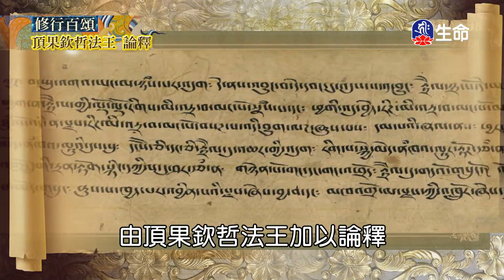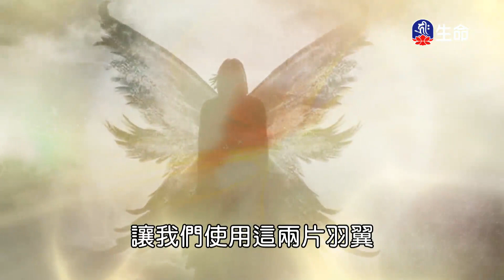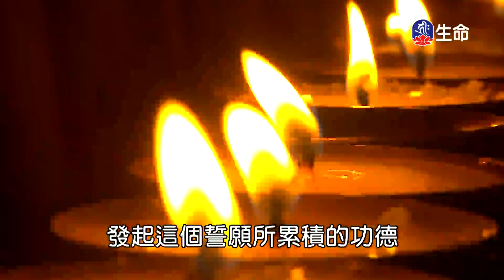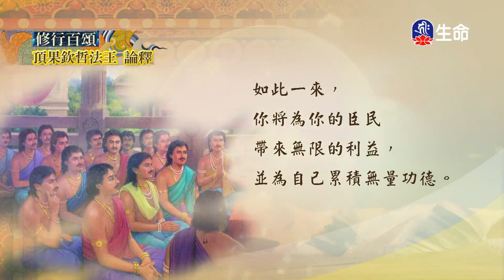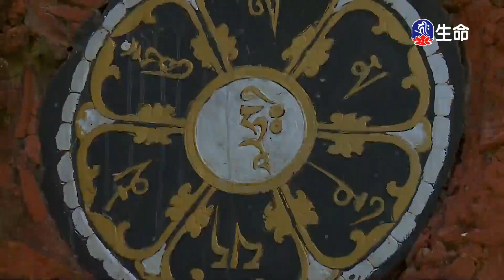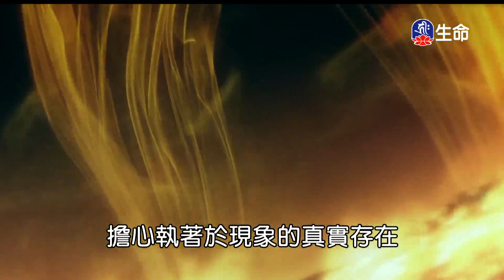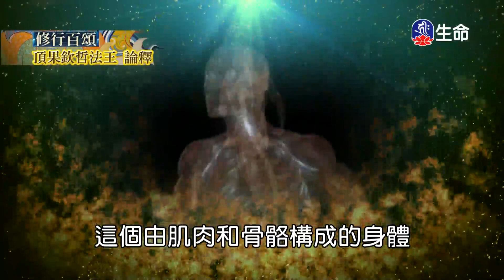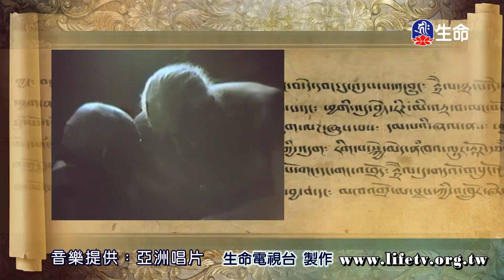尊聖第十七世大寶法王生命與死亡-1_大寶法王慈悲開示_(lifetv_20240205_20：00)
第十七世大寶法王_尊聖第十七世大寶法王生命與死亡。